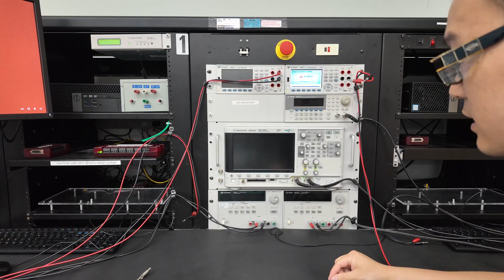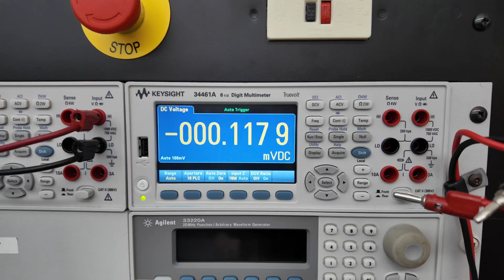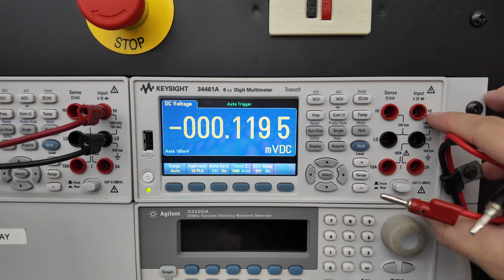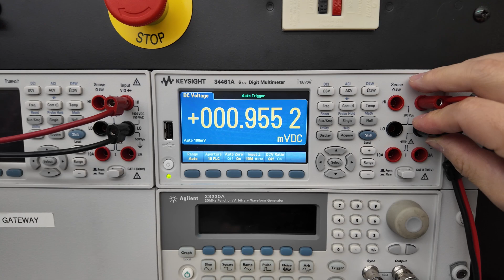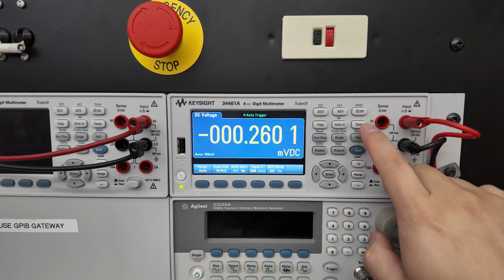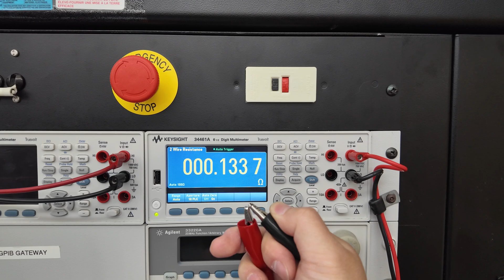How to Use A KEYSIGHT E34461A DMM to Measure Resistance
How to use a KEYSIGHT E34461A digital multimeter (DMM) to measure resistance.

E34460A
E34461A
E34465A
E34470A